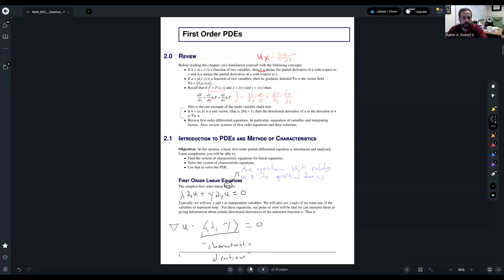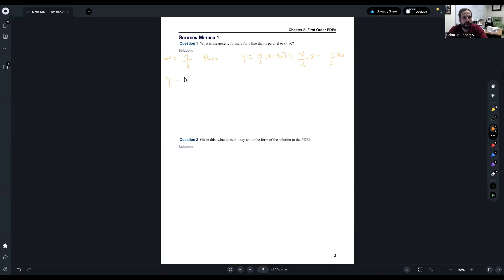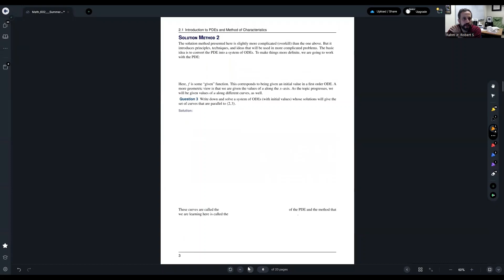Math 602 Week 1: Solution via Level Sets